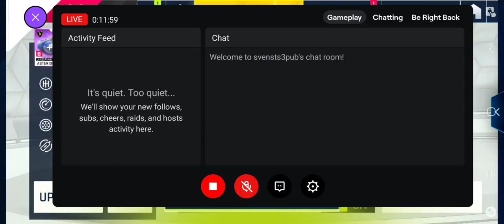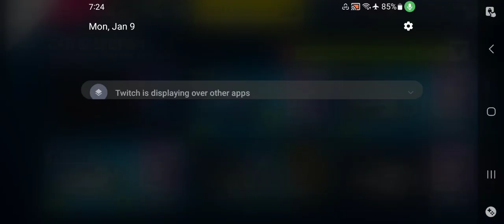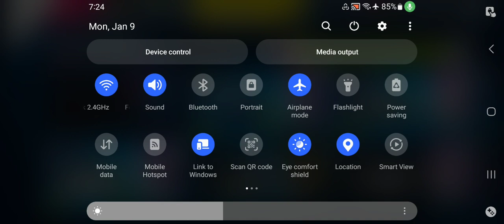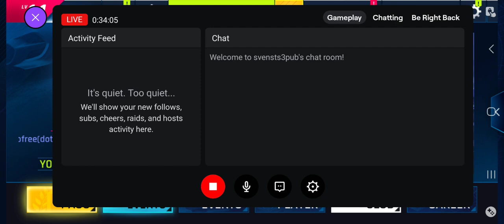Asphalt 9: Legends - Mobile Version - Part 4 | You´re watching the only true #1 | English | HD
The best Streamer - The best Livestream - The best Games...

Attention! People under age of 14 years do not have Access Permit for our Discord Server!

Howdy everyone :-) This is a small Video Made with my Samsung Galaxy A51 from The currently best Racing Game available for Android Devices calls Asphalt 9: Legends. Of course we also have a Club calls "svensts3pub" ID: c24eb8 If you wanna join our #1 Club, please feel free to Apply at any time!